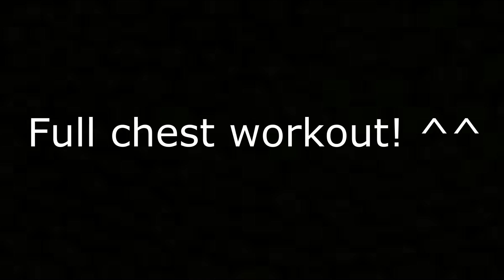EPIC CHEST WORKOUT! | CONCRETE WEIGHTS!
Sup guys! My bro killin chest again!
Getting more stronger!
I hope you enjoyed watching the vid!